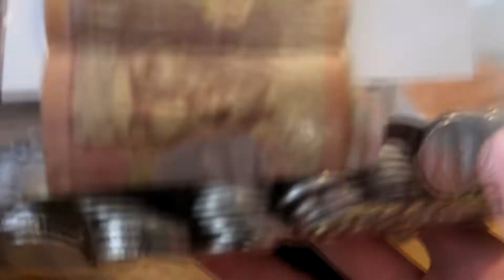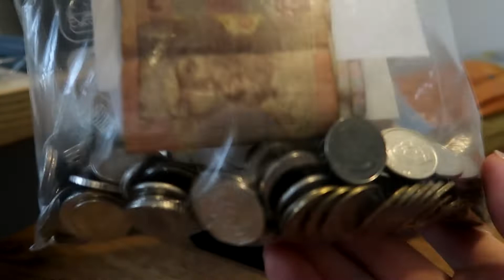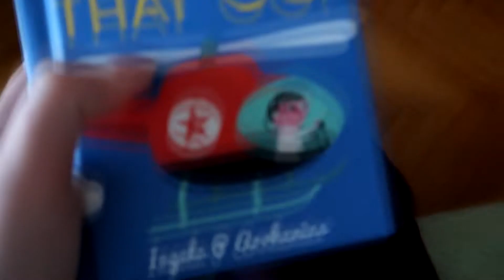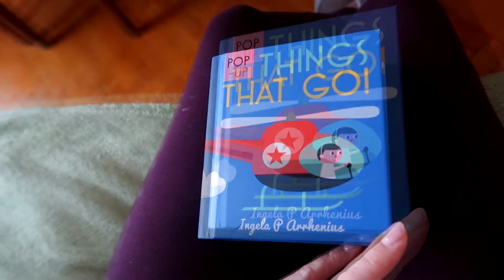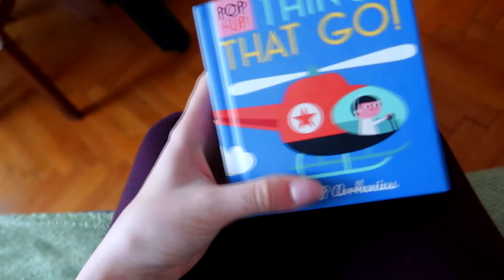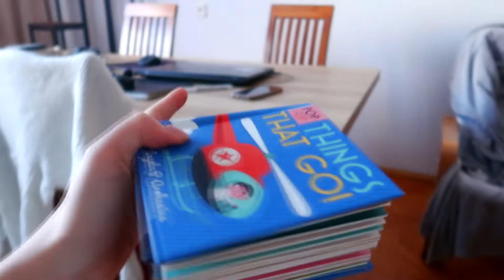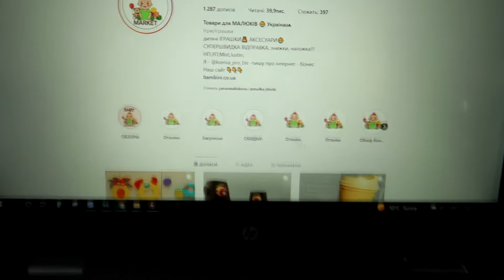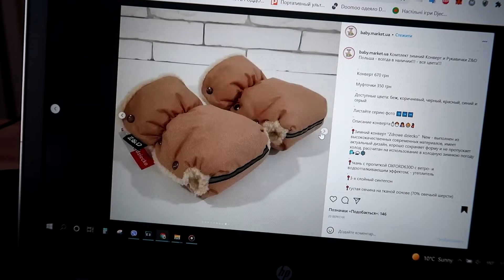МОНТАЖ ПОЛИЧКИ ДЛЯ КНИЖОК, ДЗЕРКАЛА ЛОФТ І ПІДСТАВКИ ДЛЯ КВІТІВ | ПОКУПКИ ДЛЯ ДИТИНИ